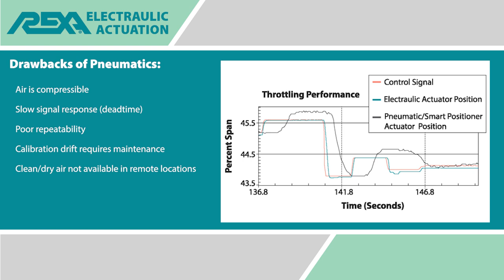Accurately Control Your Oxygen Compressor IGV Air Flow with REXA Actuators!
Learn how REXA Actuators enhance your Oxygen Compressor's IGV Air Flow in this Application video!